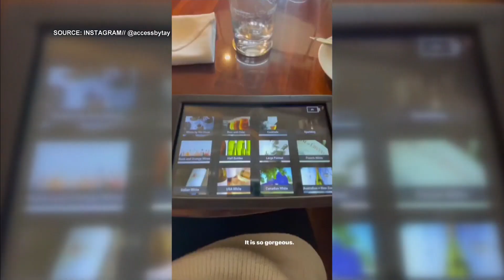How accessible are businesses in Toronto? | Your Morning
Taylor Lindsay-Noel is using social media to review Toronto’s top bars and restaurants based on food, service and accessibility.